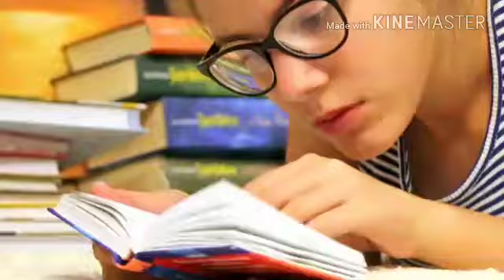Never give up| Never give up quotes for students by nootan’s world DMK, nootan's world DMK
Hi friends!  This is NUTAN SHARMA. in this channel i will upload various videos base on day to day use eg,--cooking food, Itinerary,  some important  tips for students, Various  courses, and many types of knowledge about  life  etc.

For more video FOR MOTIVATIONAL VIDEO

4)Dr. A.PJ abdul kalam top  rules  for success  ;12  rules  of success           by       Dr. APJ abdul kalam  .

6)VARA PAV KI CHATNII

7) Mcdonald's veg pizza mcpuff|| Veg Pizza McPuff by nootan's world DMK

8) MUGHLAI PARATHA|   How to make mughlai paratha by nootan’s world DMK|

9)kitchen tips and tricks|किचन के उपयोगी टिप्स| kitchen tips and tricks in hindi by nootan’s world DMK